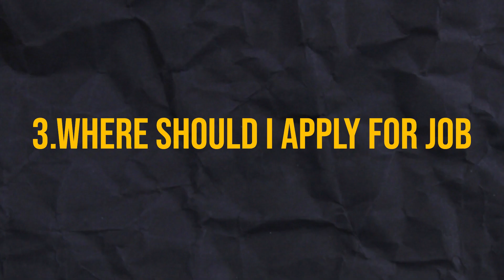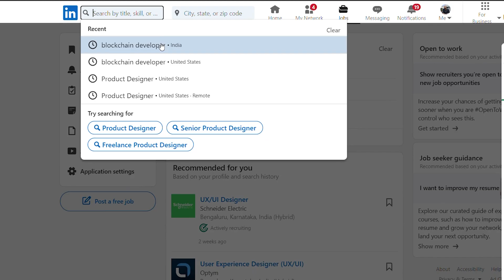Powerful Hacks to Get a JOB after a Career Break 🚀(Freshers + Experienced) | in Tamil | Thoufiq M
👉About this video:
Returning to the job market after a career hiatus presents its own set of challenges. It's no walk in the park; you're met with a shortage of job opportunities, facing peculiar interview questions about your break, and must summon the motivation to break free from your familiar routine. Perhaps these hurdles are why a staggering 900 million individuals have ceased their job hunt.  if you're one of the persistent job seekers who haven't given up, I assure you that by the video's end, you'll have a clear roadmap of your next steps.

🚀BUSINESS:
Looking for the perfect gifts for your loved ones?👀  Look no further!  🎁💕

📸My gear for shooting this video:
Mobile: Vivo x70 pro

Hey, I'm Thoufiq! I'm here to share my knowledge, experiences, and tips to help you achieve your goals and live a more fulfilling life. Whether you want to make money online, Self-improvement, get motivated, Interview Tips, and more... I've got you covered.